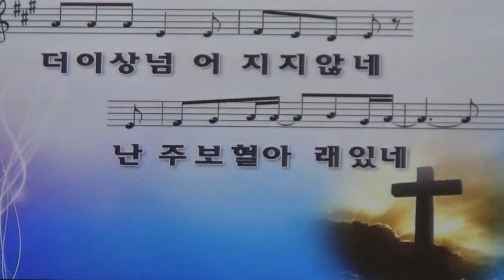감사하는 인생 /하늘꿈교회담임/ 신용대목사님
감사하는 인생

인생의 가치는 감사에 있다고 해도 과언은 아닐 것이다. 감사가 없는 세상을 새각하기도 싫고, 감사가 없는 인생도 생각하기 싫다. 감사가 풍성한 세상, 인생들이 많아지기를 늘 바라고 있다. 그래서 세상을 살아가는 인생들이 주어 진 인생길에서 원한은 물에 띄어 보내고 받은 은혜와 사랑 에 감사하면서 살아갔으면 좋겠다. 2020년의 남은 2일의   시간을 나를 돌아보는 시간이 되었으면 한다.

어떤 젊은 남자의 꿈에 천사가 나타났다. 꿈에 나타난 천사는 뭔가를 열심히 포장하고 있었다. 남자는 무엇을 포장하는지 궁금해서 물었다. “천사님! 무엇을 그렇게 열심히 포장하고 계십니까?” 천사가 미소를 지으며 남자 에게 말했다. “행복을 포장하고 있답니다. 다가올 새해를 맞아 사람들에게 나눠줄 행복이요!” 남자는 다시 천사에 게 물었다. “그런데 왜 그렇게 포장을 단단하고 튼튼하게 하세요?” “사람들에게 전해주려면 너무 멀기도 하고
시간이 오래 걸려서 튼튼하게 포장하고 있답니다.” “아! 그러셨군요. 그런데 그 포장지는 무엇으로 만들어졌나 요?” “이 포장지는 고난입니다. 이것을 벗기지 않으면 행복이란 선물을 받을 수 없답니다.” 천사가 떠나려고 하자 남자는 다시 물었다. “천사님! 그 고난이라는 단단 하고 튼튼한 포장은 어떻게 하면 열 수가 있나요?” 천사는 미소 지으며 말했다. “고난이란 포장을 쉽게 열 수 있는 열쇠는 바로 항상 감사하는 마음을 갖는 겁니다. 감사하 는 마음으로 세상을 아름답게 살아간다면 포장은 스스로 벗겨지며 행복이란 선물을 받으실 수 있을 거예요.” 그 말을 남긴 채 천사는 사라져 버렸고 남자도 꿈에서 깨어났 다. 아리스토 텔레스는 "행복은 우리 자신에게 달려있다." 고 했다.

행복의 크기, 목표의 가치는 사람마다 다른 것이다. 더 큰 행복을 위한다면 지금 누릴 수 있는 행복을 찾아가면서 감사하는 마음을 품어야 한다. 그럼 어느새 행복이 눈앞 에 성큼 다가와 있을 것이다. 나의 감사의 퍼션트는 내 매일의 삶가운데 얼아나 되는가?